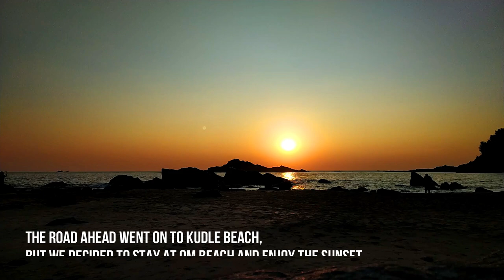Gokarna beach trek | Must do in Gokarna | Virtual tour | Travel Karnataka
If you’re at Gokarna and you’re a nature lover, the beach trek is easily the first on the To do list. The trek is for about 8 kms and takes about a full day. I would recommend you to start the trek in the morning from the Belekan side since you’ll come across a relatively easier terrain and it’s more likely that you’ll find transportation at the end of the trek.

 I’ve covered the following places in this video:
1. Belekan beach 00:10
2. Paradise beach 00:53
3. Hell cliff 3:45
4. Half moon beach 4:31
5. Om beach 7:22

We decided to stop at Om beach and enjoy the sunset. However, if you reach early, you can go on till Kudle beach, which is about 3 more kilometres from Om beach.

If you have any queries, hit me up in the comment section below.
All the clips that you see in this video are shot and edited by me.
The thumbnail was shot during the trek.